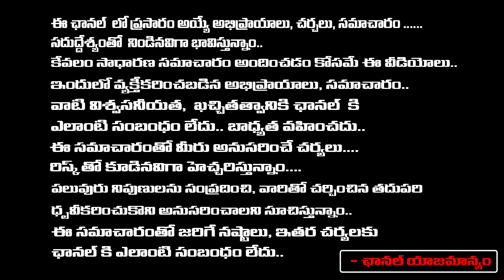ఆంజనేయుడికి దీపారాధన చేసి 41 రోజులు ఇలా వేడుకోండి.. శక్తికి మించిన కోరికలు తీరడం ఖాయం | RedTV